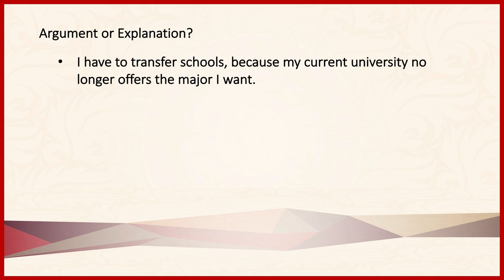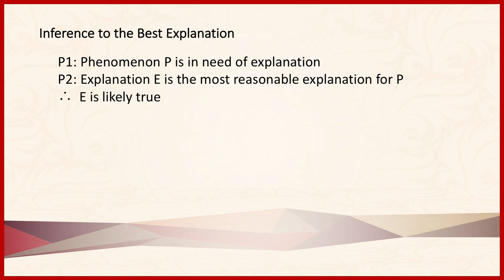Section 6.1 Explanations: The Basics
A brief introductions to types of explanations and the argument form, inference to the best explanation.